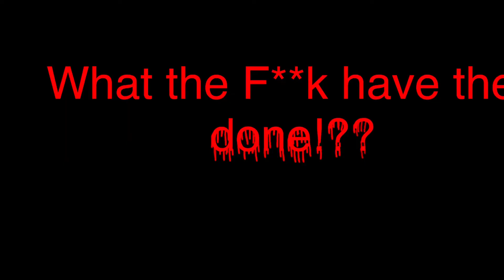FNAF Map Part 13 and 14